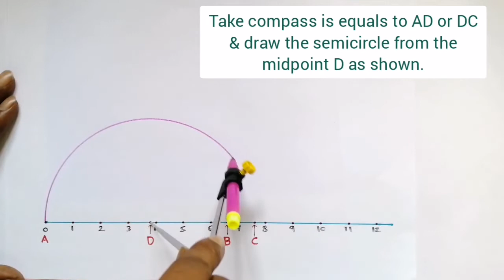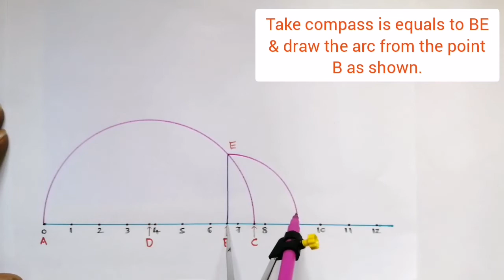Root 6.6 on Number Line | Represent Root 6.6 on Number Line | Locate Root 6.6 on Number Line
In this video I am going to explain how to plot root 6.6 on number line with compass.

Your Quaries:-

1) root 6.6 on number with compass
2) represent root 6.6 on number line with compass
3) locate root 6.6 on number line with compass
4) plotting root 6.6 on number line with compass
5) root 6.6 on number line
6) How to represent root 6.6 on number line
7) How to locate root 6.6 on number line